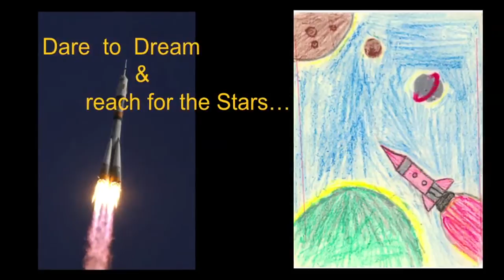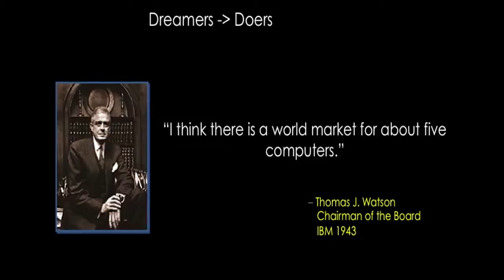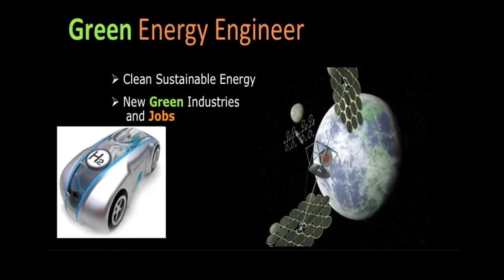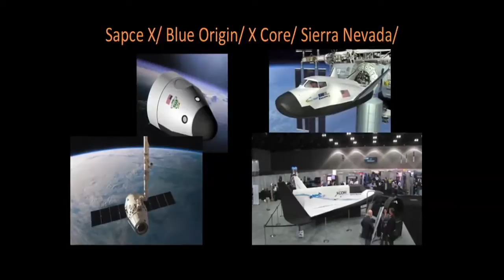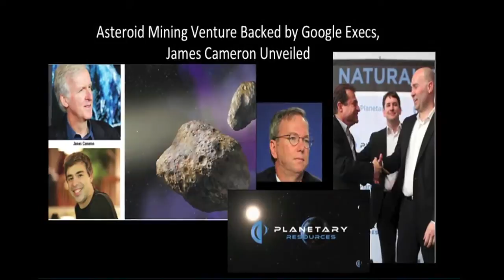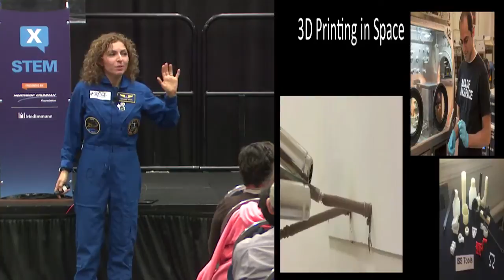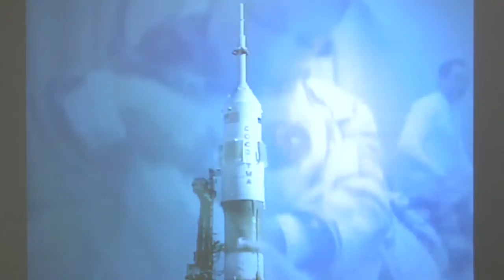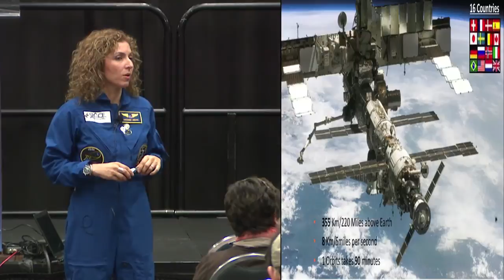Meet the First Female Private Space Explorer, Anousheh Ansari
Anousheh Ansari, the first female private space explorer, grew up with a dream of becoming an astronaut.  Listen as she tells her story of how the gift of imagination eventually took this engineer and entrepreneur into space and what big career opportunities the future holds for today’s youth in rapidly changing high technology fields at the inaugural X-STEM Symposium in Washington, D.C. on April 24, 2014.